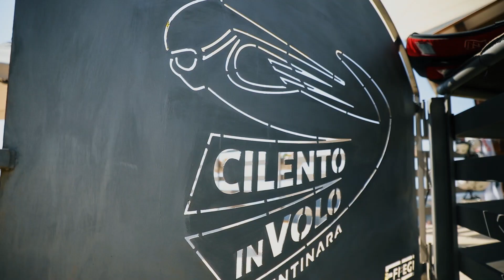CilentoDestination, giorno 4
𝗖𝗶𝗹𝗲𝗻𝘁𝗼 𝗲𝗱 𝗲𝗯𝗶𝗸𝗲, 𝗯𝗶𝗻𝗼𝗺𝗶𝗼 𝗱𝗶 𝗴𝗿𝗮𝗻𝗱𝗲 𝗮𝗳𝗳𝗶𝗻𝗶𝘁𝗮̀.
Le strade lente del Cilento diventano dei continui scenari dai quali scattare foto dove poter cogliere le immense bellezze naturali del territorio.
Ma anche percorrere i vicoli dei borghi cilentani, ha un fascino particolare.
Anche lì, dove la storia di questi posti è stata scritta su ogni pietra, oggi possono rivevere di un nuovo fascino e legato al diffondersi di nuovi modi di fare
Oggi il CilentoDestination lascia i comuni che lo hanno accolto per 4 giorni, Laurino e Piaggine, per spostarsi e visitare altre eccellenze.
E perchè non partire in bici e godersi questo movimento?
Ma chi ama il Cilento, ama godersi anche tutte le sue attività e quindi non solo bici, ma anche zipline dove viaggiare sospesi ad oltre 120 Km/h.
Ci facciamo anche una pagaiata? Siiiiii!!!
Come passare una giornata nel Cilento?
Il video è un classico esempio: e-bike, canoa o attività super adrenaliniche.
Non meno importante, anzi di assoluto interesse, il trekking urbano nei borghi del Cilento.